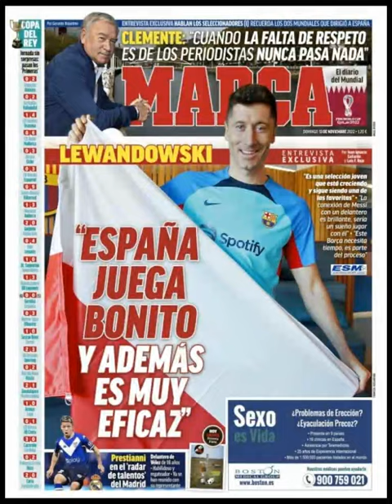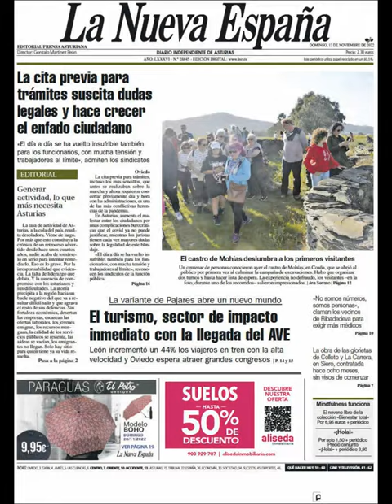Noticias Domingo 13 Noviembre 2022 Titulares Portadas Diarios Periódicos España Spain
Principales Titulares de Noticias en Portadas Diarios Periódicos Españoles del Domingo 13 de Noviembre de 2022 ¿Que le Parecio este día?